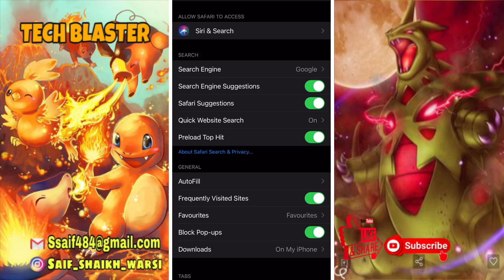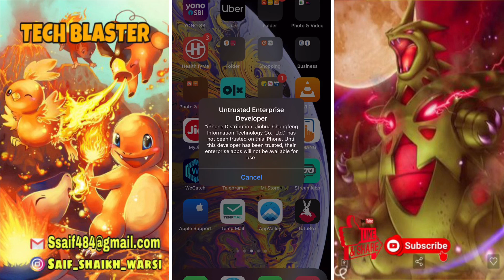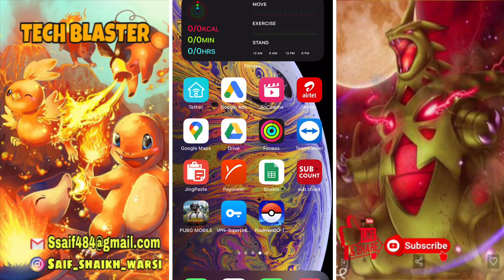Pokemon Go Spoof iOS 2021 ✅ iPoGo Direct Install Tutorial ✅ Tutubox Method ✅ No Pc ✅ No Verification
Pokemon Go Working Spoofer & Direct Install Android and iOS method in Tech Blaster Discord Server

Join GoDex For:
• Meltan Services
• 90 & 💯 IV Coords
• Rare Spawns
• Candy Search
• Nest Search
• Raid Search
• Shiny Hunts
• PvP Tournaments
• Pokecord
• Support for IOS & Android

iOS 13+ COMPATABILITY

👇IMPORTANT LINKS👇

"TUTUBOX: